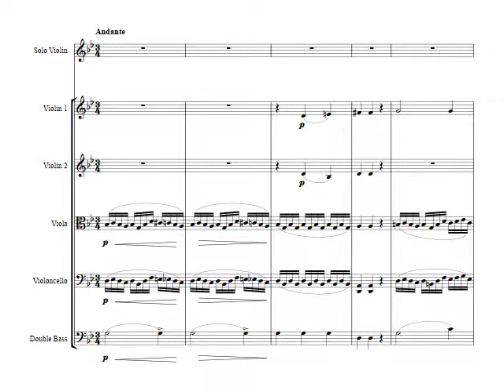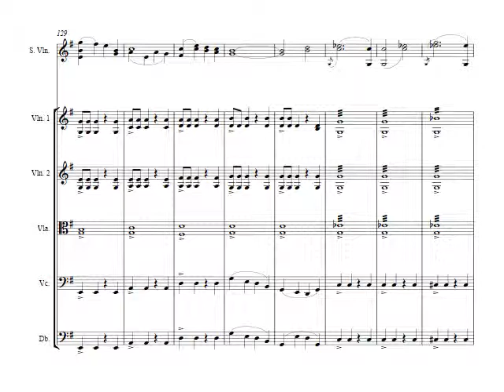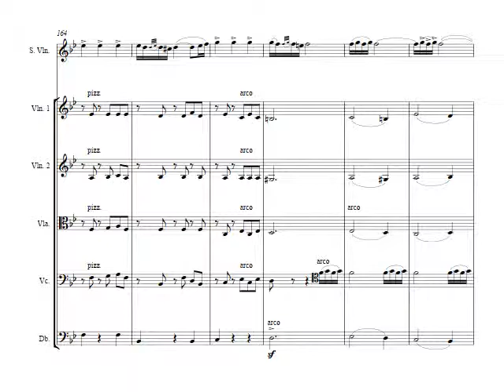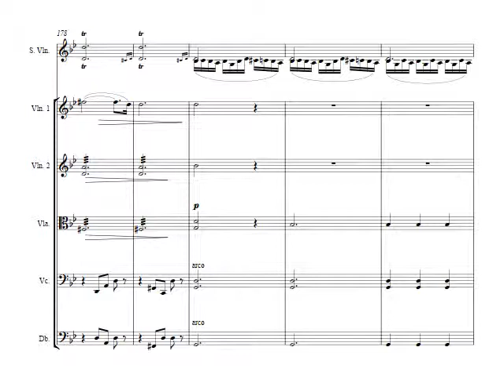Wieniawski Legende Op 17 for Violin and Strings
This video was made with Sibelius using NotePerformer as play back.

How do you get permission to marry the girl of your dreams if her parents don't approve of you? Well, in the case of Henry Wieniawski and girl friend Isabella Hampton he put his composing pen to good use.  After finishing his Légende he was given permission to marry.

He is an arrangement for Violin and String Orchestra